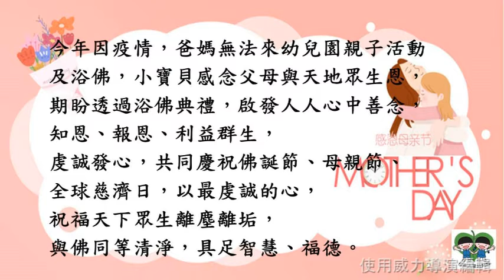慈濟@臺南【我是媽媽的寶貝】知足寶貝祝大家母親節快樂 台南大愛幼兒園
【我是媽媽的寶貝】
媽媽有什麼地方需要我幫忙，
大聲說出來，讓我來幫幫您，
我已經長大囉!
我會做很多很的家事喔，
媽媽我最愛您囉!